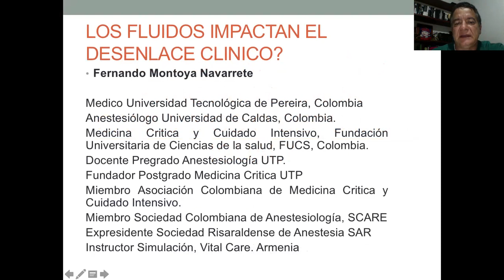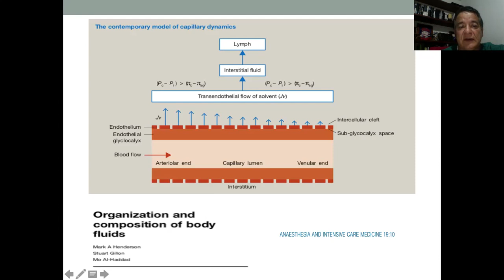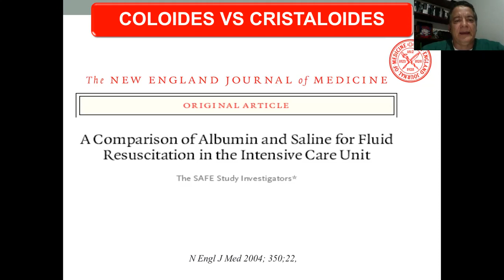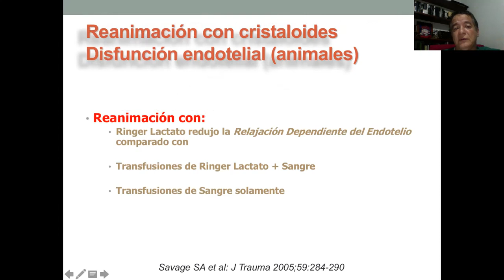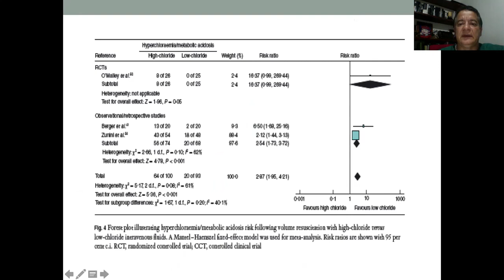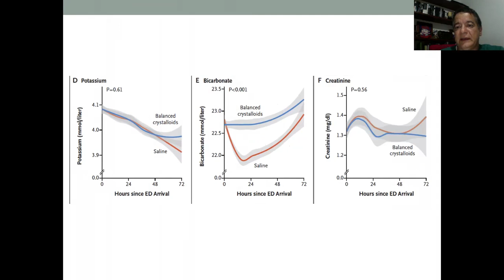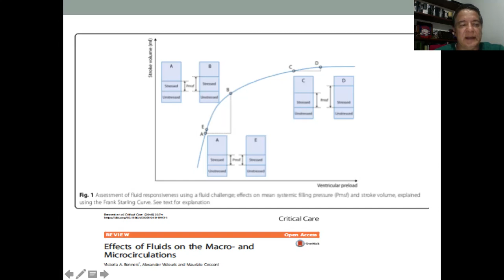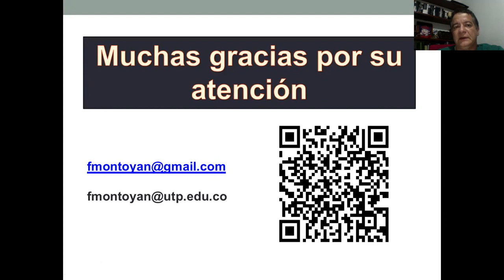Fluidoterapia en la práctica clínica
Expositor: Fernando Montoya, MD

Médico Egresado de Universidad Tecnológica de Pereira
Anestesiólogo Universidad de Caldas
Medicina Crítica y Cuidado Intensivo FUCS
Profesor Universidad Tecnológica de Pereira, Coordinador de Quirófanos Clínica Comfamiliar Risaralda Pereira, Presidente Sociedad de Anestesia de Risaralda
Instructor Simulación Clínica Vital Care Armenia, Instructor SVB y SVA SCARE
Miembro Comité de Vía Aérea SCARE